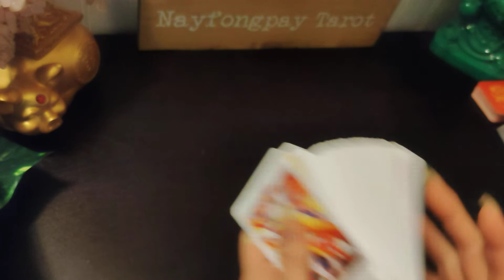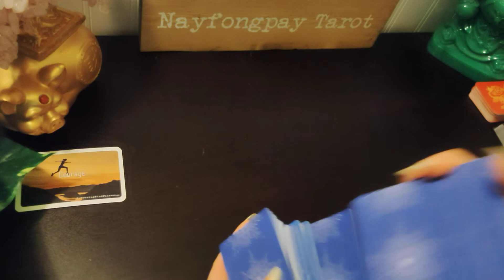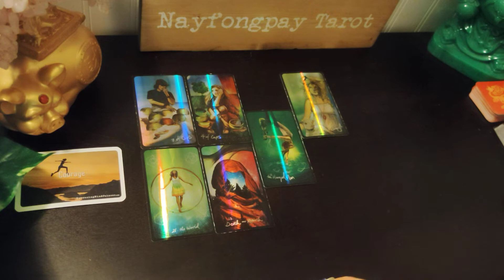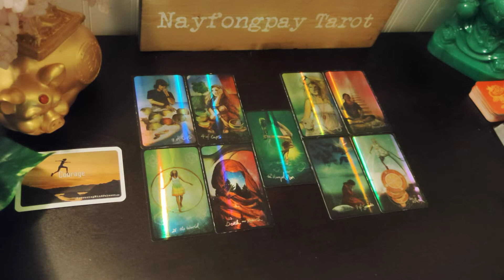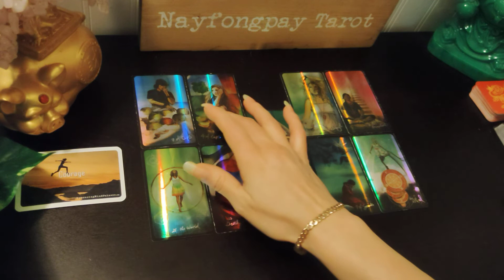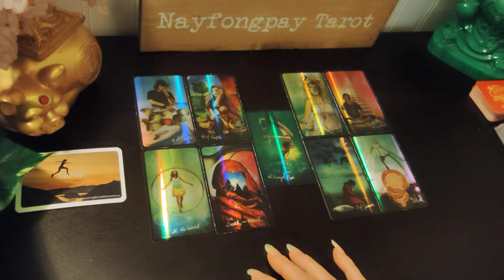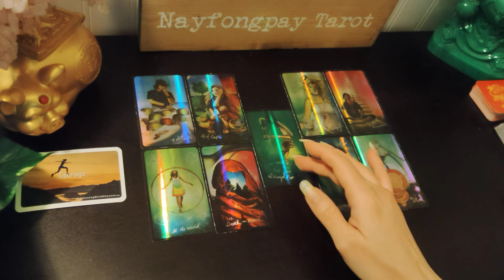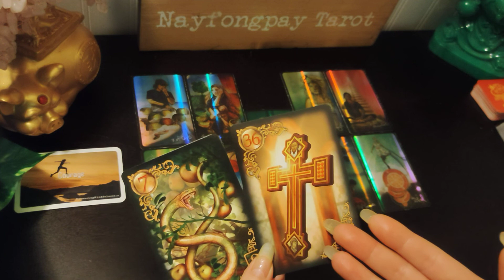Leo Tarot Reading..Forgive Or Move On! & Lenormand!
Leo general tarot reading for this upcoming week. Also using Lenormand at the end of the reading.

You can check your sun sign which represents your soul, moon sign which represents your emotions, rising sign which represents your physical you. All three of these signs make up who you are so feel free to cross-watch to get a better idea of your week ahead.